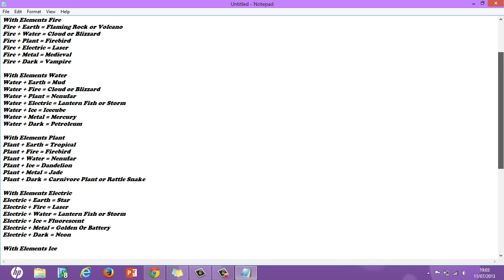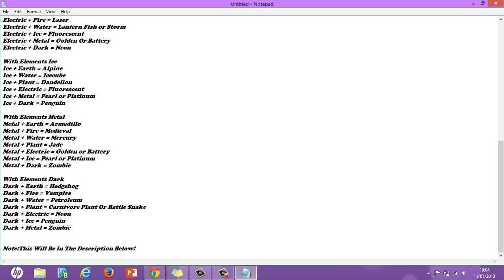Dragon City Breeding Guide 100% LEGIT 2013 Read Description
This Video Will Show You How To Breed Variety Of Dragons Using This Guide!

Guide For Breeding:

With Elements Earth
Earth + Fire = Flaming Rock or Volcano
Earth + Plant = Tropical
Earth + Water = Mud
Earth + Electric = Star
Earth + Ice = Alpine
Earth + Metal = Armadillo
Earth + Dark = Hedgehog

With Elements Fire
Fire + Earth = Flaming Rock or Volcano
Fire + Water = Cloud or Blizzard
Fire + Plant = Firebird
Fire + Electric = Laser
Fire + Metal = Medieval
Fire + Dark = Vampire

With Elements Water
Water + Earth = Mud
Water + Fire = Cloud or Blizzard
Water + Plant = Nenufar
Water + Electric = Lantern Fish or Storm
Water + Ice = Icecube
Water + Metal = Mercury
Water + Dark = Petroleum

With Elements Plant
Plant + Earth = Tropical
Plant + Fire = Firebird
Plant + Water = Nenufar
Plant + Ice = Dandelion
Plant + Metal = Jade
Plant + Dark = Carnivore Plant or Rattle Snake

With Elements Electric
Electric + Earth = Star
Electric + Fire = Laser
Electric + Water = Lantern Fish or Storm
Electric + Ice = Fluorescent
Electric + Metal = Golden Or Battery
Electric + Dark = Neon

With Elements Ice
Ice + Earth = Alpine
Ice + Water = Icecube
Ice + Plant = Dandelion
Ice + Electric = Fluorescent
Ice + Metal = Pearl or Platinum
Ice + Dark = Penguin

With Elements Metal
Metal + Earth = Armadillo
Metal + Fire = Medieval
Metal + Water = Mercury
Metal + Plant = Jade
Metal + Electric = Golden or Battery
Metal + Ice = Pearl or Platinum
Metal + Dark = Zombie

With Elements Dark
Dark + Earth = Hedgehog
Dark + Fire = Vampire
Dark + Water = Petroleum
Dark + Plant = Carnivore Plant Or Rattle Snake
Dark + Electric = Neon
Dark + Ice = Penguin
Dark + Metal = Zombie